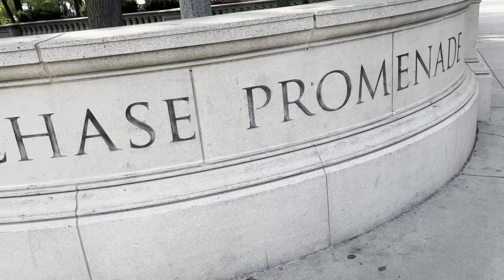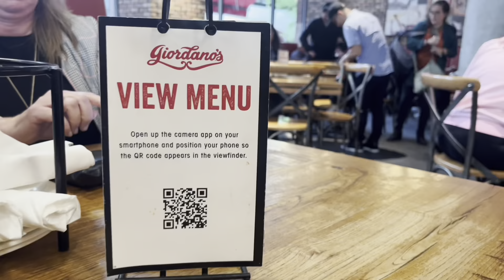I Went To Chicago!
Hey guys! This week Xo went to Chicago on a work trip while Jay did her normal work routine. Chicago was a success and Xo even go to explore the downtown area just a little bit!

Jay’s IG: Jar_Jef
Xo’s IG: Justcallmexo